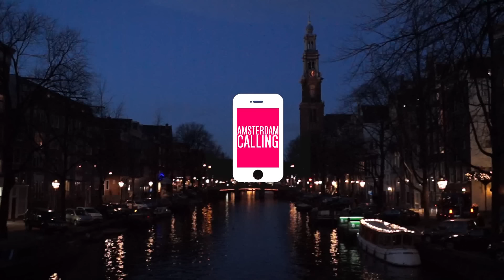Tourists Try Dutch Herring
New Amsterdam Travel Video-  Watch this funny clip where  tourists try Dutch herring for the first time. Herring is a fish which is very popular in The Netherlands. Because of its strong and salty flavor, people either love it or hate it. Gessell and Sander take to the Amsterdam streets to see what visitors think of this Dutch delicacy.  Their hilarious reactions surprisingly prove that herring certainly tastes better than it looks!

Jonk Volendammer stand on the Spui